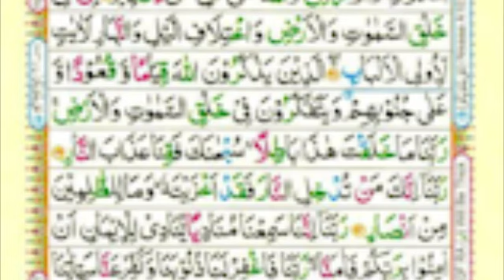Listen To This Dua For Blessings And Protection From Allah | Like, Subscribe, Comment, Share